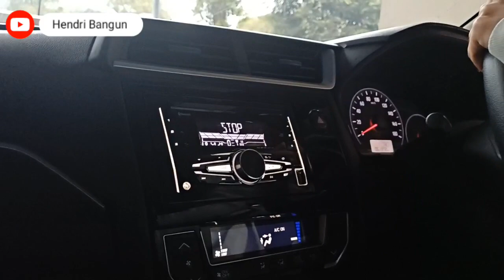Jalan - jalan ke Borobudur